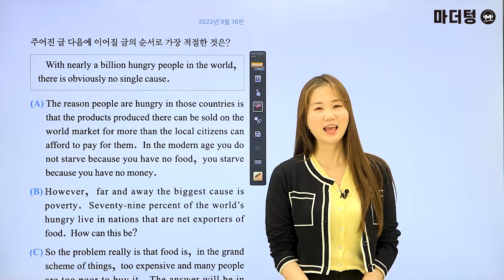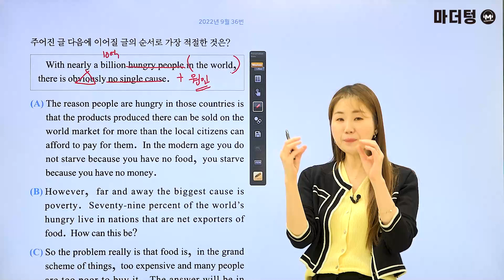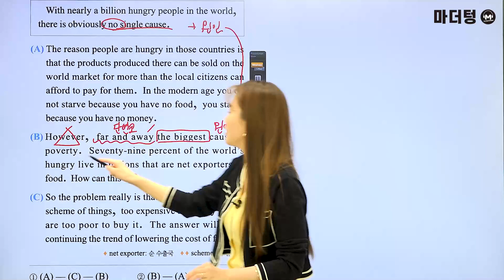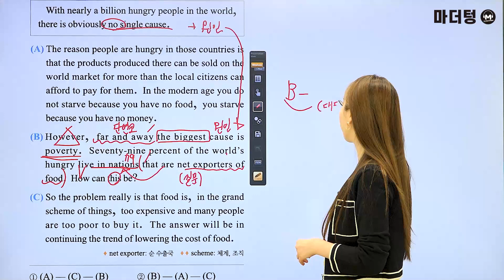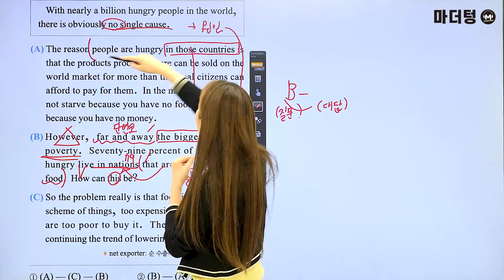마더텅 | 학평기출 고1 | 영어 독해 | 2022년 9월 36번 (해설 : 오현진 선생님)